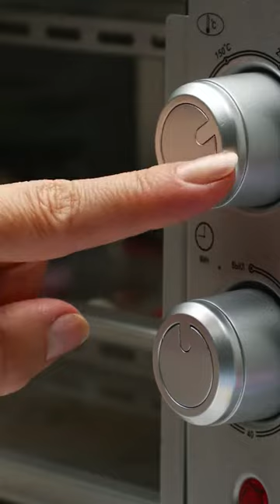Stop Motion Cooking, Eating Sound, Underground Cooking Experiment, ASMR, Cuckoo, Frankenfood